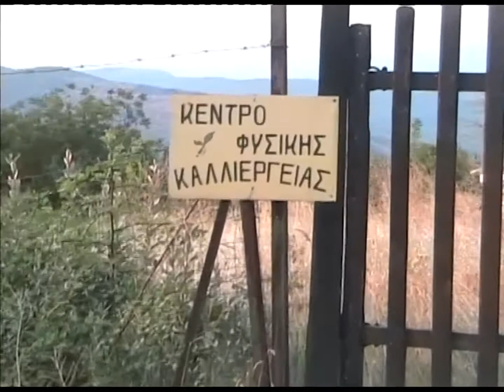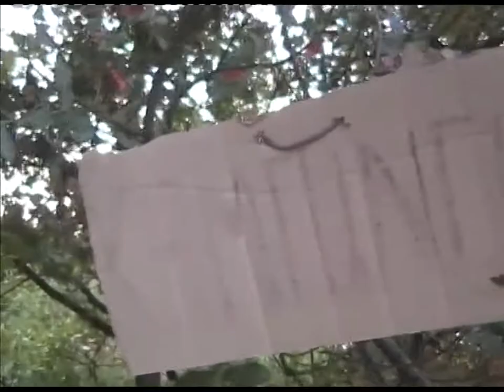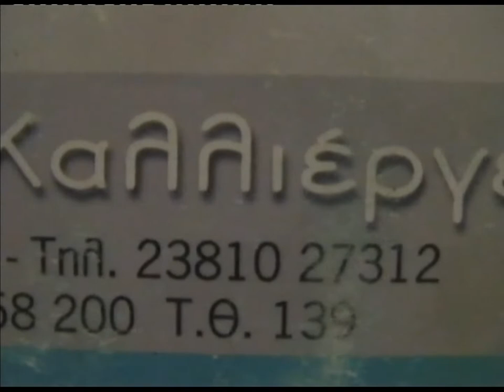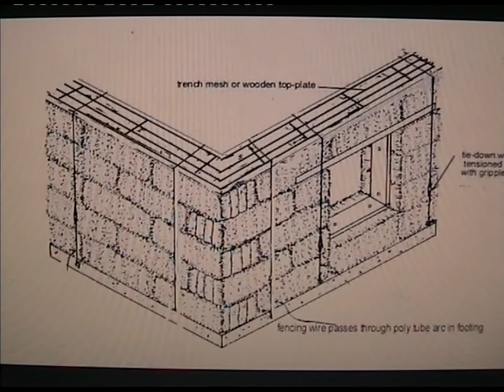ΕΔΕΣΣΑ - ΦΥΣΙΚΟ ΚΤΗΜΑ -ΧΩΡΙΣ ΠΌΤΙΣΜΑ